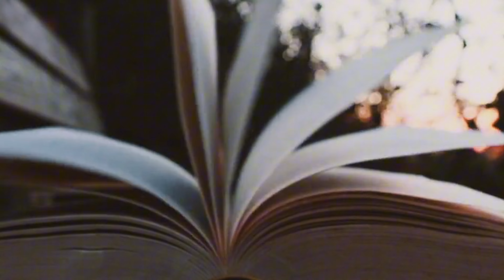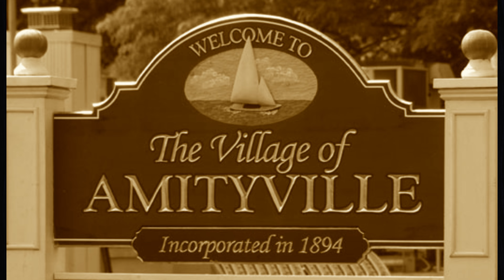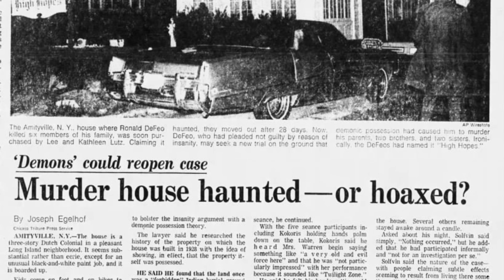Who Was The Real Demon of The Amityville Horror?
A seemingly ordinary house on a quiet street became the epicenter of terror that gripped an entire community. Voices in the night, sinister apparitions, and a tale of possession that shocked the world. But was the true source of evil ever discovered?

Join us as we delve into the chilling events that unfolded at 112 Ocean Avenue, exploring the dark forces that turned a family’s dream home into a nightmare. Uncover the secrets hidden within its walls and ponder the unsettling question: Who was the real demon of 112 Ocean Avenue?

Until next time, stay vigilant on the road of legends.